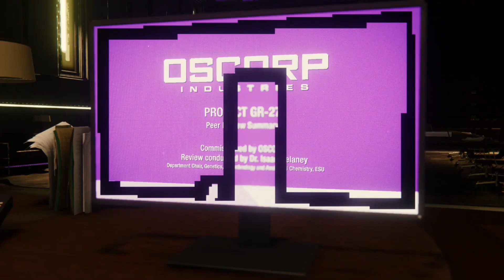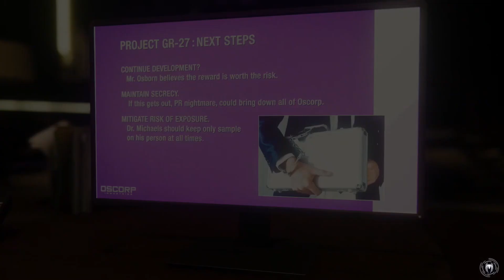MJ's too damn wreckless!🕷 (Marvel's Spider-Man) [Part 12]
Intro:
Lighting Animation from Videezy.com
Galiver Sans Obliques font by xxjjoosengx0xx
OST: The Breakthrough from Marvel's Spider-Man

Outro:
Song - Pitiful by Young Weight (Available on YouTube, Spotify, & Apple Music)
Beat Prod.Penacho  (Leased License)

Music YouTube, Spotify, & Apple Music - Young Weight